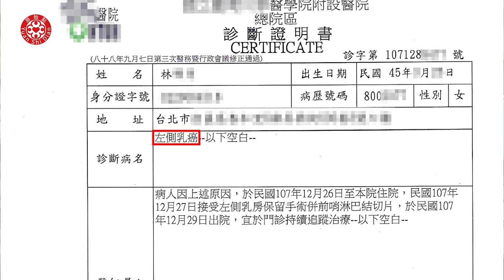乳癌學員分享運用原始點找回生活的品質